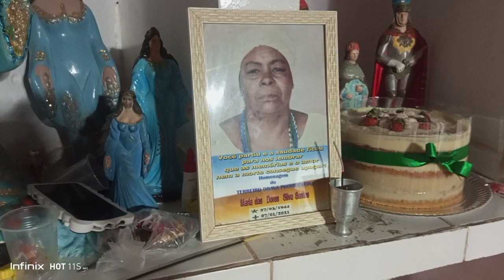terreiro da divina providência mãe Rosa